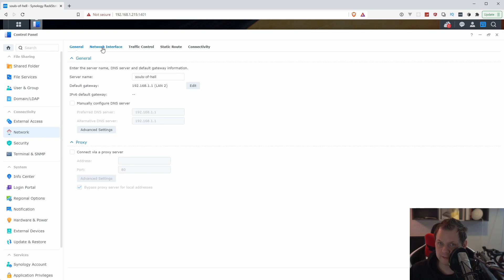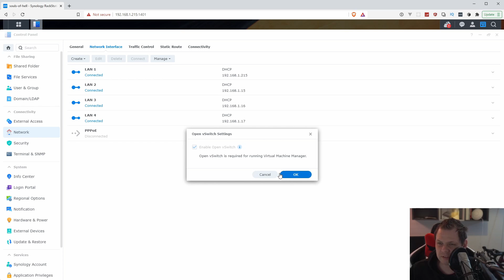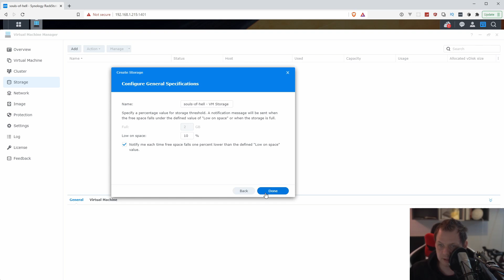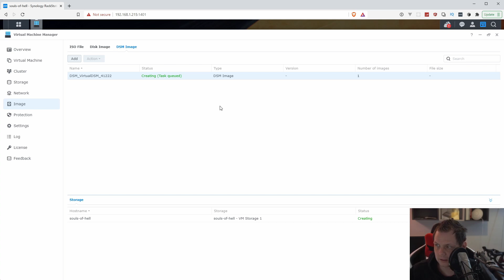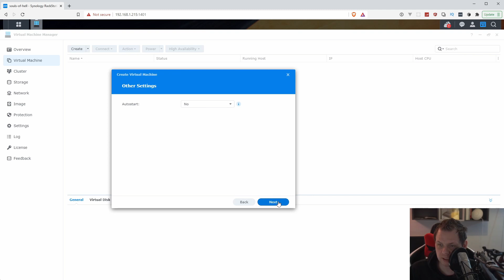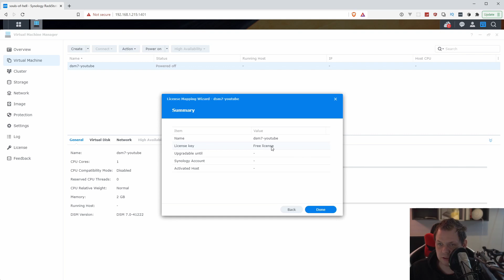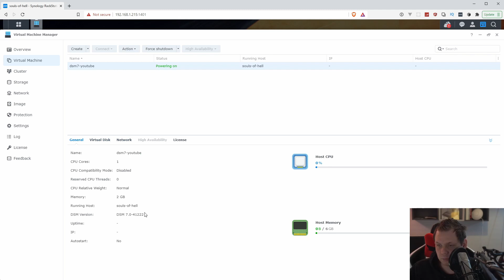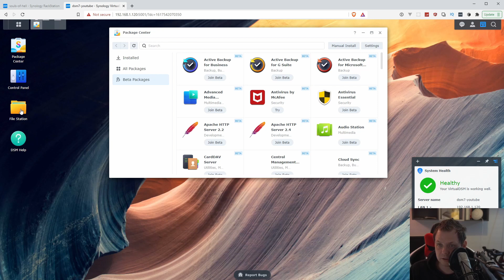How to use virtual machine manager on Synology NAS DSM 7 to running a virtual DSM version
When you are running Synology NAS DSM 7 its will be very great if you test new features in a virtual machine right? Its can be done by using Virtual Machine Manager on your Synology DSM 7 on your Synology NAS. You have 1 free license for 1 Virtual DSM version running.